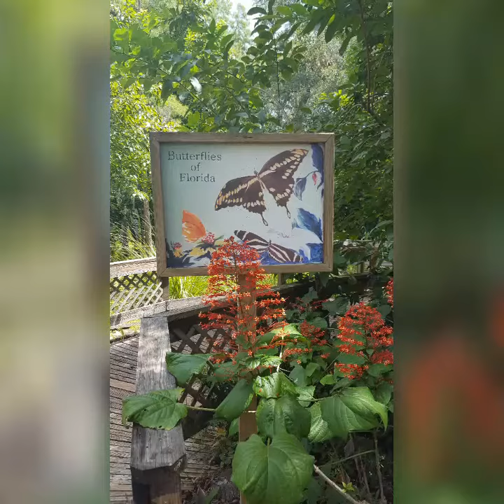Fun at the Central Florida Zoo & Botanical Gardens in Sanford